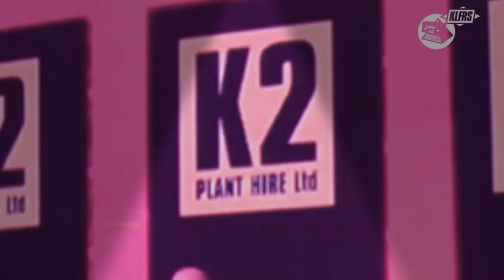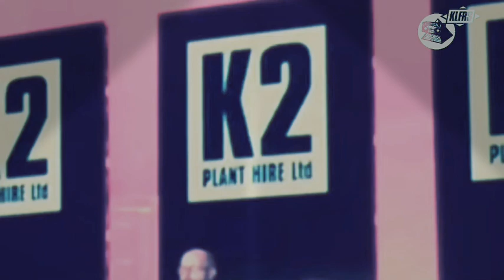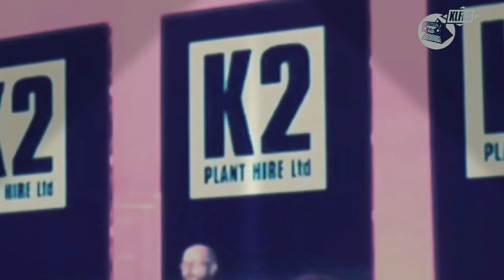DON’T BE AFRAID, YOU’RE ALREADY DEAD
The 400
The Rites Of Mumufication
The Florence Institute
L8
25th August 2017

A re-enactment.